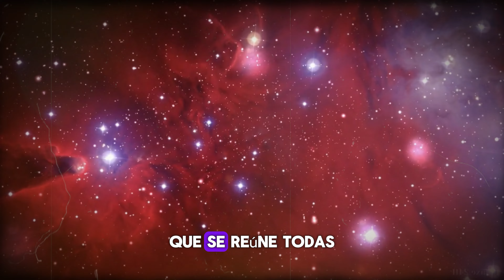ATOR GUILHERME KARAM VOLTA EM CARTA E FALA DA GRANDE MISSÃO QUE RECEBEU NO PLANO ESPIRITUAL!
ATOR GUILHERME KARAM  VOLTA EM CARTA PSICOGRAFADA E FALA DA GRANDE MISSÃO QUE RECEBEU NO PLANO ESPIRITUAL!

🌌 Bem-vindos ao "Tinta da Espiritualidade", o espaço onde exploramos as fronteiras entre o plano terreno e o mundo espiritual. Se você é um buscador da verdade, alguém que se pergunta sobre os mistérios além do visível e anseia por compreender a jornada da alma, você está no lugar certo!

Neste canal, mergulhamos nas profundezas da Quarta Dimensão, um universo paralelo que é o destino primordial para a vasta maioria dos Espíritos após deixarem o plano terreno. Vamos desvendar juntos os segredos do umbral, essa região misteriosa que se estende invisivelmente desde o solo terrestre até dezenas de metros acima na atmosfera, abrangendo toda a circunferência do nosso planeta.

🌠 Nossas conversas serão guiadas por relatos de médiuns, exploradores astrais e estudos espirituais profundos. Vamos explorar as paisagens variadas do umbral, desde desertos e terrenos rochosos até montanhas, vales e grutas. Vamos descobrir como os Espíritos se agrupam por afinidades vibracionais, formando comunidades com diferentes níveis de organização e lideradas por seres de inteligência elevada, mas de baixo padrão moral.

📚 Além disso, examinaremos as bibliotecas espirituais do umbral, repletas de obras que refletem as sombras e as luzes da humanidade. Discutiremos o livre-arbítrio como uma dádiva divina, permitindo que os Espíritos escolham entre o bem e o mal, cientes de que cada ação terá suas consequências.

🌱 Mas lembre-se, o objetivo principal é compreender e iluminar. Ninguém é destinado ao umbral como uma punição eterna; é um local de aprendizado e evolução espiritual. Todos os Espíritos têm a oportunidade de serem resgatados e encaminhados para colônias espirituais, onde receberão assistência e continuarão sua jornada evolutiva em direção a planos vibracionais mais elevados.

🔭 Então, prepare-se para uma viagem fascinante através dos reinos espirituais, onde a curiosidade e a sabedoria se encontram, e onde a tinta da espiritualidade escreve as páginas da nossa compreensão do universo.

E se você já é um membro valioso da nossa comunidade, obrigado por fazer parte desta jornada espiritual conosco!

Agora, ajuste sua vibração, abra sua mente e vamos começar esta exploração espiritual juntos! 🌌

| Criador:Tinta Da Espiritualidade
📌neste canal trabalhamos em termos de uso justo e conteúdo narrativo.
(esse vídeo inclui comentários originais transmitidos através de textos com valor educativo)

Permissão feita para o "uso justo" para fins como crítica, comentários, reportagens, ensino, bolsa de estudos e pesquisa. O uso justo é um uso permitido pela lei de direitos autorais que, de outra forma, poderia ser uma violação. O uso educacional ou pessoal inclina a balança a favor do uso justo.
1) Este vídeo não tem impacto negativo nas obras originais
2) Foram usados áudios e vídeos para transmitir a mensagem de valor educacional.
3) Este vídeo é para fins de ensino.

🛠 | EDIÇÃO: Canal
🛠 | Imagens e músicas: As imagens e músicas utilizadas neste vídeo são autor

O objetivo do canal e a inclusão social de pessoas com deficiência visual, somos um grupo espiritualista que pretendemos levar a essas pessoas textos e estudos de cunho espirita, umbandista e candomblecista. Reafirmando nossa pratica social a esse grupo, devemos salientar que pessoas com deficiência visual em situação de vulnerabilidade não tem condições de aprender braile, e mesmo as
que sabem, muitos desses textos não foram traduzidos para o braile.

Textos que trazemos aqui são psicografias, textos e mensagens espiritas, mensagens religiosas falando sobre Deus, Jesus e os Orixás, trechos de livros espiritas e umbandista dos mais diversos autores que são referencias nesses campos, como Chico Xavier, Divaldo Franco, Robson Pinheiro, Rubens Saraceni da umbanda sagrada.

Grande Abraço.

TINTA DA ESPIRITUALIDADE